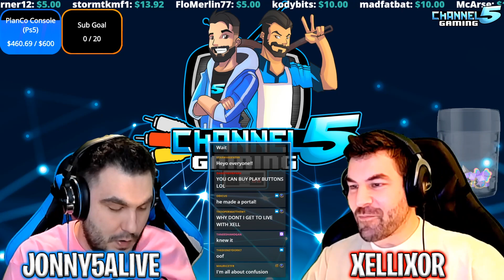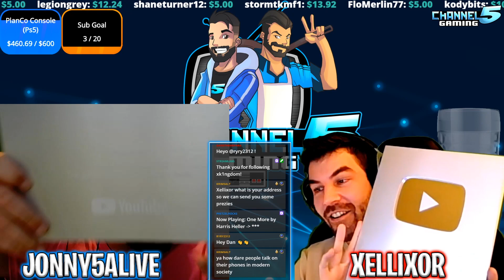Officially Welcoming Xellixor to the Team!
Xellixor is now an OFFICIAL Full time content creator and PARTNER for Channel5 Gaming!